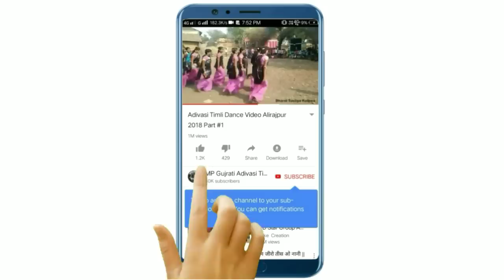ढीमली ढीमली ढोल्या वारु वागे तारा गाँव मा - Pravin Rathwa | New Adivasi Gujrati Timli 2019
Super Hit Adivasi Dj Timli Song 2019

Title : Dhimli Dhimli Dholiya Varu Vage Tara Gav Ma New Latest MP Adivasi Nonstop Dj Timli Song 2019

Singer : Pravin Rathwa No.1

Music Director : Rikesh Dodwa

Sahyog : Army Dj - Mahendra Rathwa

Studio : Lalu Dodwa 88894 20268

Recording : Maa Gangeshwari Recording Studio Silota Alirajpur MP

Thank's